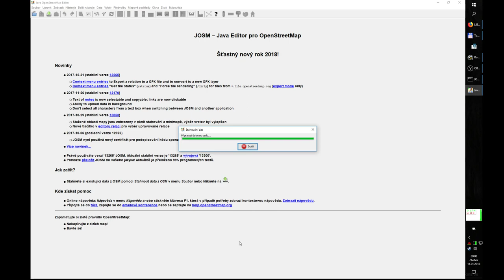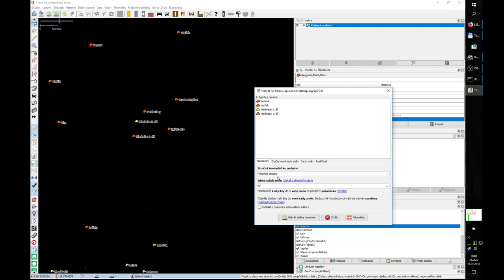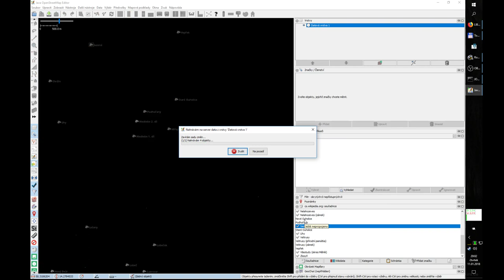JOSM Wikipedia Tagging - Na dlouhé zimní večery